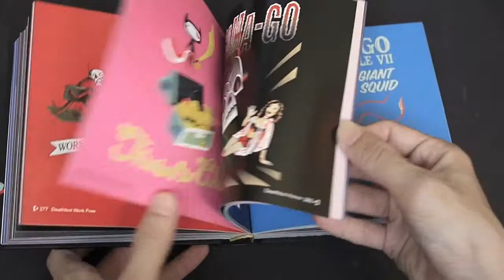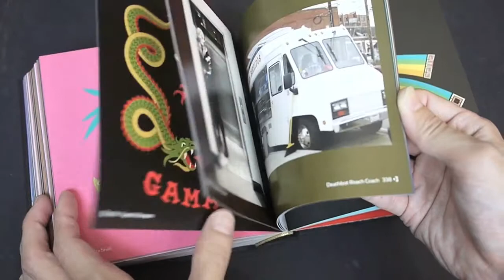Art and Design of Gama-Go